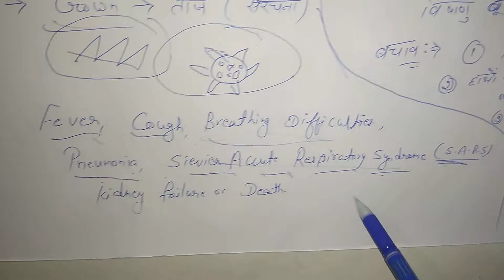Coronavirus kya hai puri jaankari.corona virus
इस वीडियो में हम आपको बताएंगे कि कोरोना वायरस क्या होता है उन्हें कैसे फैलता है और जो कोरोनावायरस होता है उसके फैलने के कारण और उससे बचाव कैसे किया जा सकता है.अगर यदि आप हमारे चैनल पर नहीं है तो आप चैनल को लाइक शेयर सब्सक्राइब एंड कमेंट जरूर करें.